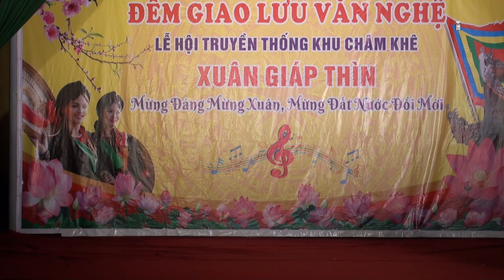Nghe câu quan họ trên cao nguyên - Hội làng Châm khê Bắc ninh - Xuân giáp thìn 2024